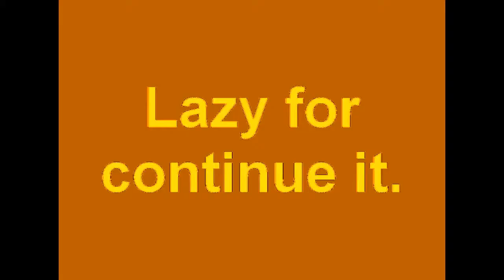Darkroom luigi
TheHeroOfKoridai Reupload